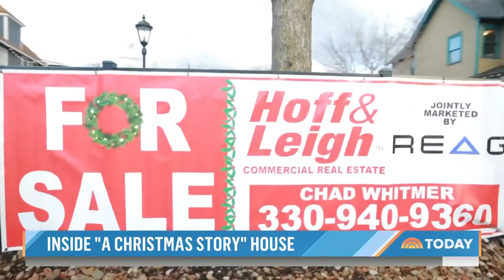Iconic House From ‘A Christmas Story’ Goes On The Market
After decades of serving as a museum, the house from the beloved movie “A Christmas Story” is now for sale! NBC’s Maggie Vespa reports for TODAY on your chance to own an iconic piece of Hollywood and holiday history.